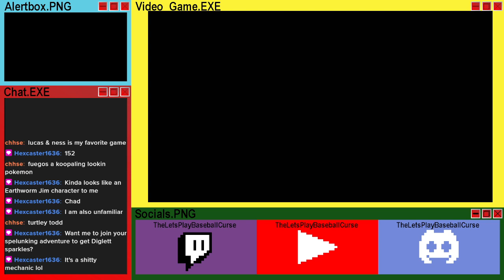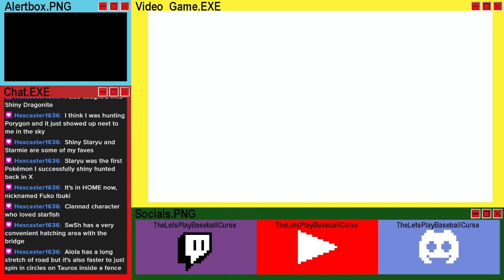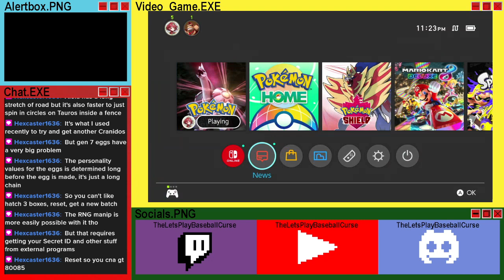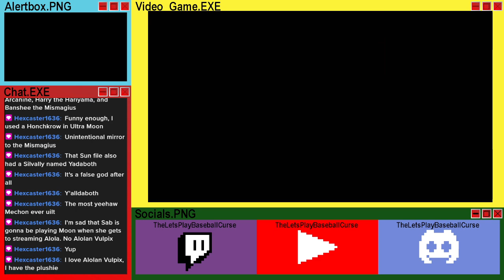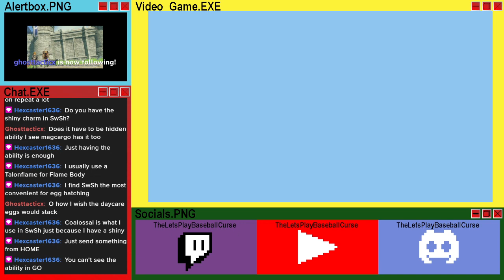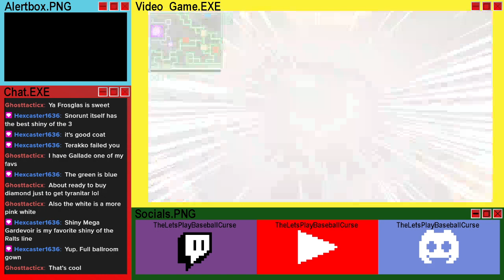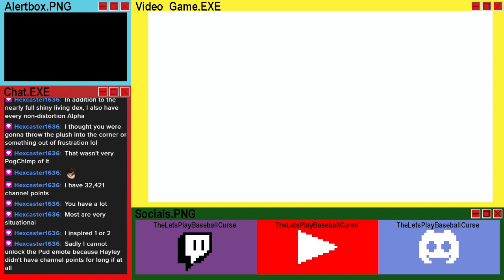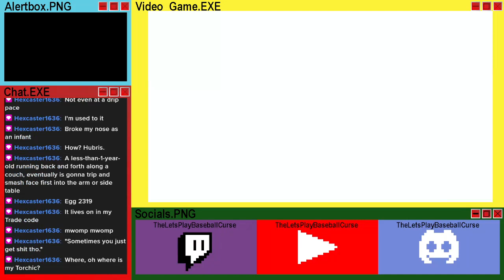Pokémon Shining Pearl: Shiny Torchic Hunt VOD #1 (17 August 2023)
Three and a half hours wasted.